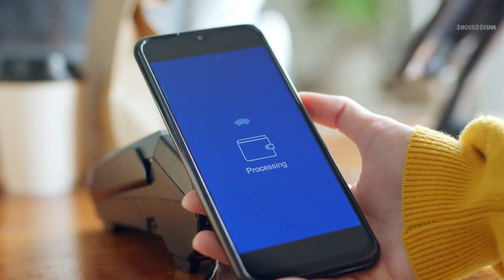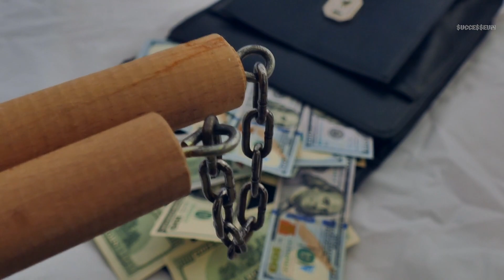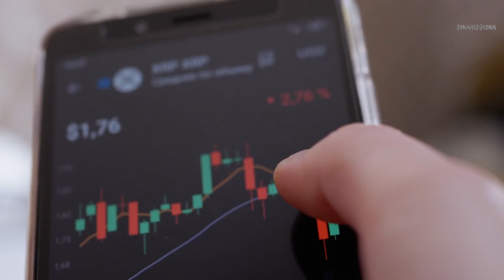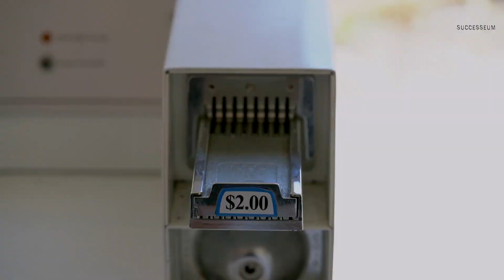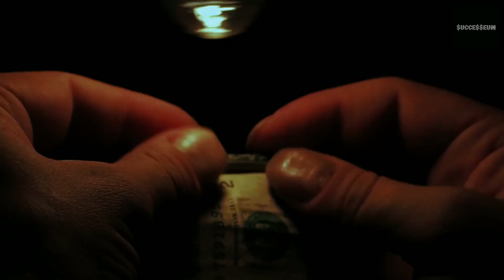You're Not Aware: 10 Most Common Money Laundering Businesses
How money laundering works? Money laundering business is the term for any business process that cleans illegally obtained funds of their dirty money criminal origins. And allowing them to use the drug money within the legal economy. If you find value in this video, please share it to help others.